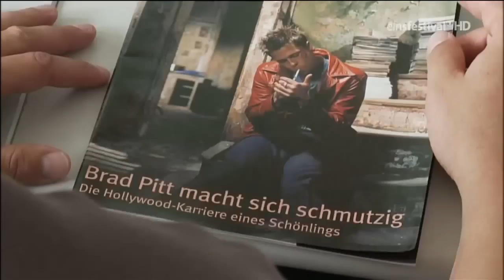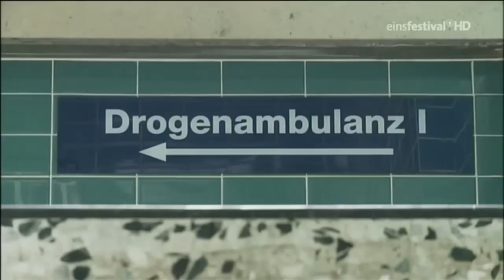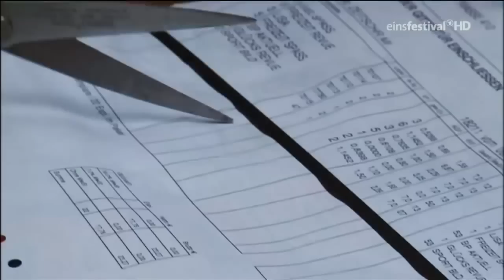(NEU) Höllentrips mit Heroin - Doku 2014 in HD | Dokumentation | Reportage